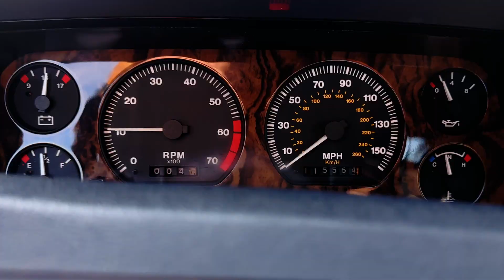1996 Jaguar XJS Celebration